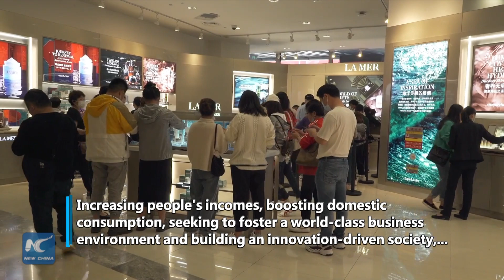China's economy maintains growth momentum in Jan-Feb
China's economy continued to recover in the first two months of the year, with major economic indicators surging from last year's low comparison base.